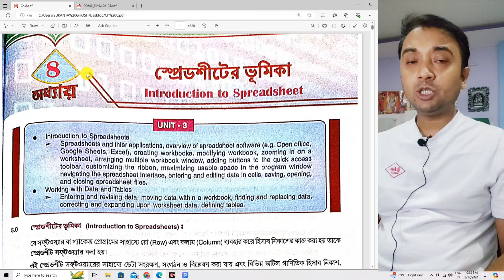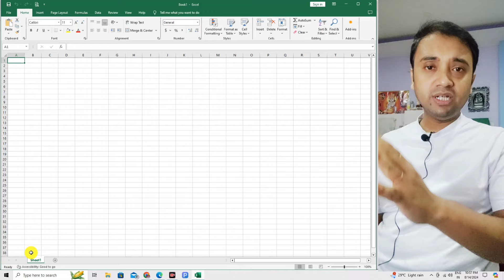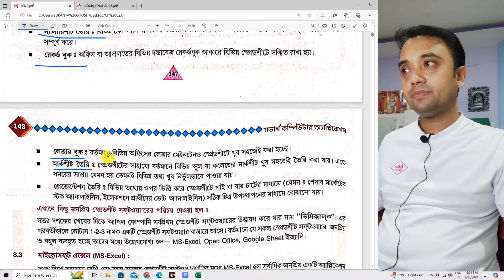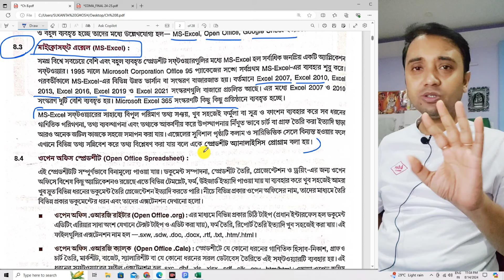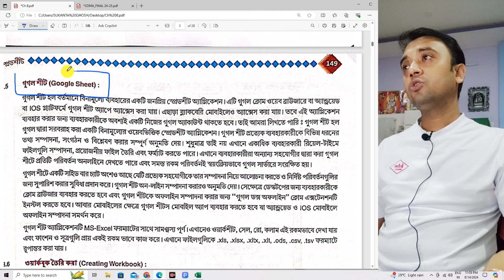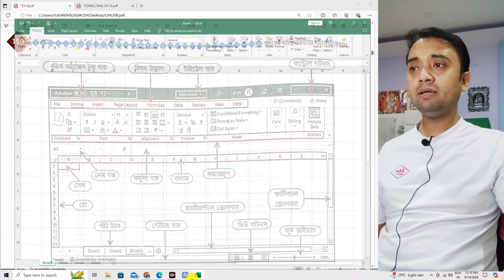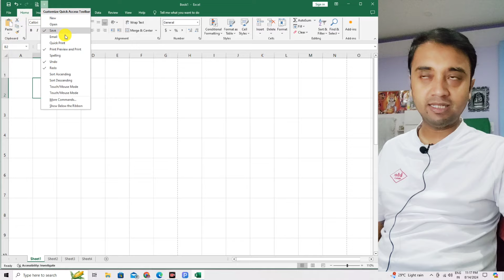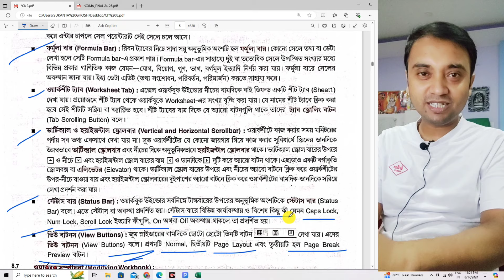Chapter 8 Day 1 Class11 Unit 3 | Introduction to Spreadsheet | Excel | COMA & COMS | Semester 1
Chapter 8 Day 1 Class11 Unit 3 | Introduction to Spreadsheet | COMA & COMS | Semester 1

UNIT III- Data Visualization using Spreadsheet
 Introduction to Spreadsheets
 Spreadsheets and their applications, overview of spreadsheet software (e.g., Open office, Google Sheets, Excel), creating workbooks, modifying workbook, zooming in on a worksheet, arranging multiple workbook windows, adding buttons to the quick access toolbar, customizing the ribbon, maximizing usable space in the program window navigating the spreadsheet interface, entering and editing data in cells saving, opening, and closing spreadsheet files.

 Working with Data and Tables
 Entering and revising data, moving data within a workbook, finding and replacing data, correcting and expanding upon worksheet data, defining tables.

1st semester class 11 Computer science
Class 11 Computer science chapter 1
Computer Science
Class 11 West Bengal board Computer Science chapter 1
WBBHSE class 11 Computer science
WBBHSE semester 1 Complete science

Playlists for New Syllabus Semester 1